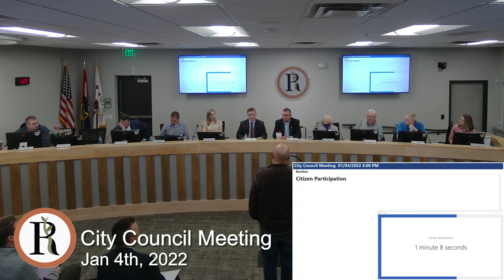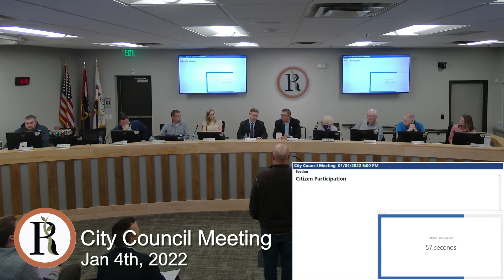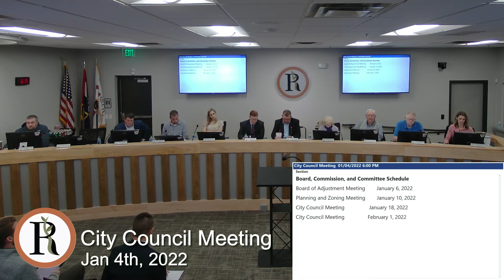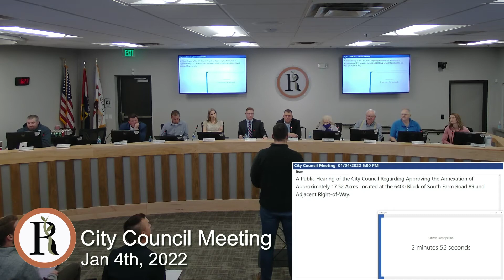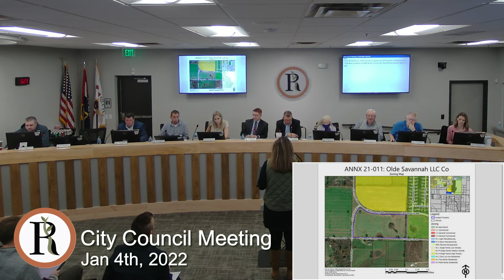City of Republic, MO - City Council Meeting - Jan 4th, 2022